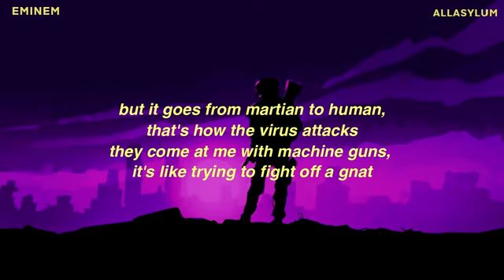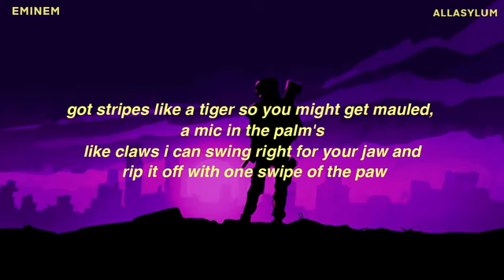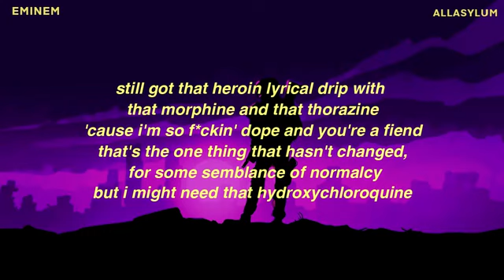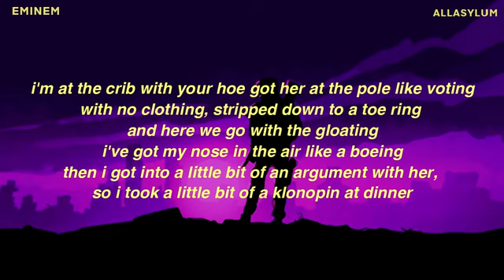EMINEM GNAT (DIR.by @ colbennet) 💥LYRICS 💥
Love yourself
rap God
Godzilla

✓coperight by Imad imd :
by video reaction